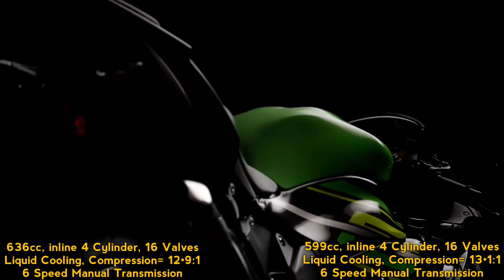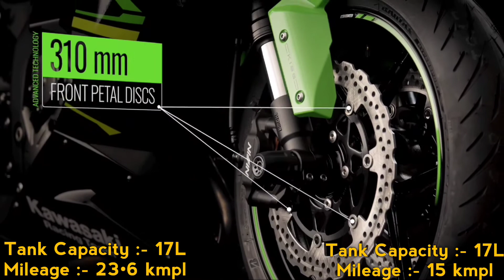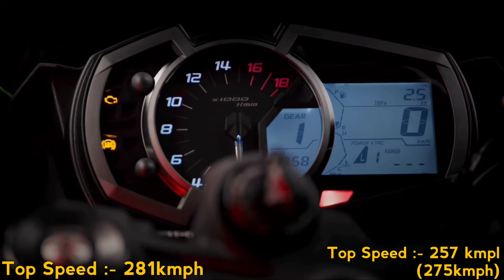Yamaha yzf-r6 VS Kawasaki zx6r in hindi//Yamaha VS Kawasaki//top speed, price, mileage, braking